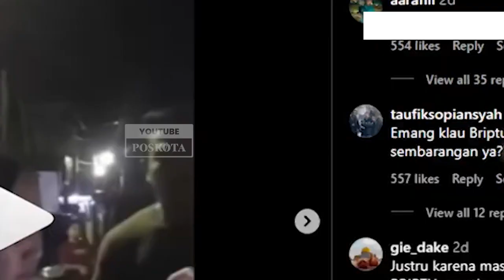Ngaku Briptu Brimob, Pria Ini Berdebat Dengan Emak - emak Soal Parkir